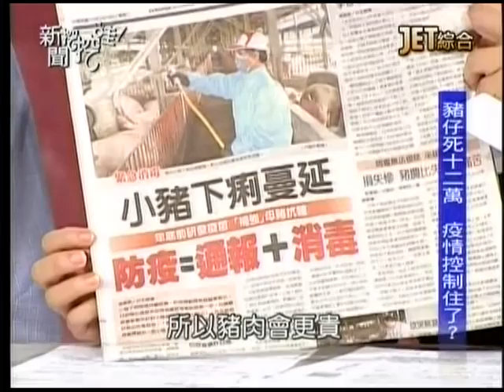新聞挖挖哇20140221 p53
主題：病毒正流行。
來賓：劉曉東、賴秀穗、黃瑽寧、翁燦耀
很棒的醫學知識。
1.抗癌，心情很重要。
2.流感已經死了多少人？
3.如何施打疫苗？
4.冬天，喝溫開水有多重要？
下期節目預告：是非說不清？